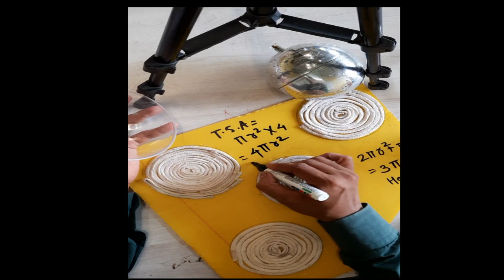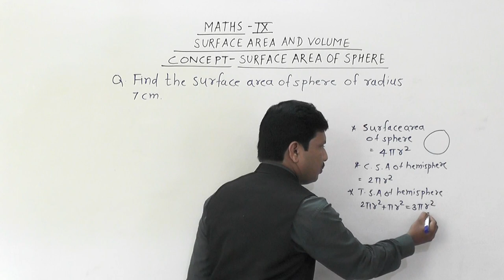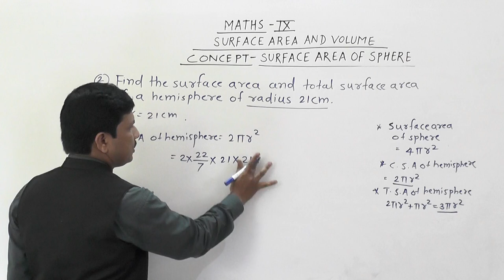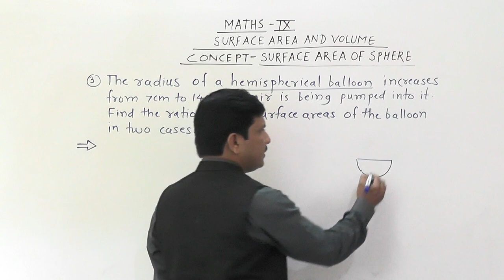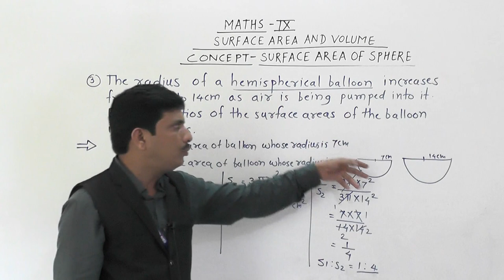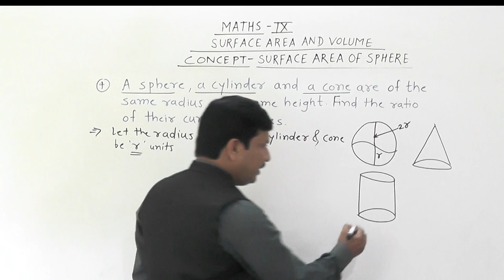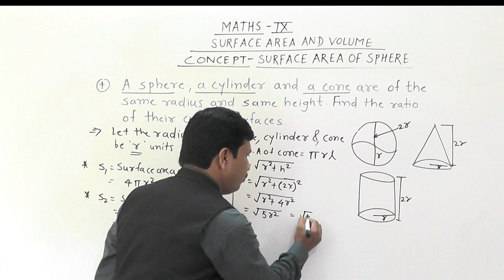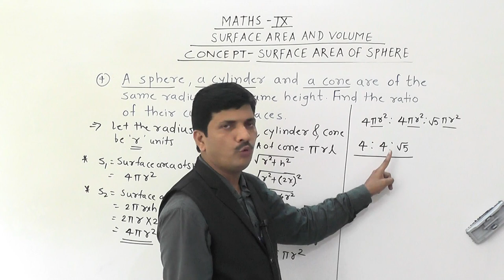SURFACE AREA OF SPHERE PAET1